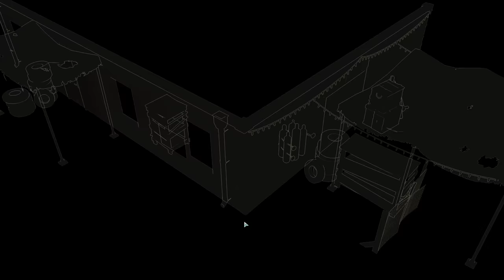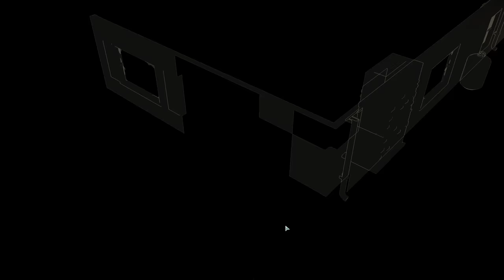XCOM 2: WAR OF THE CHOSEN | Episodio 3 - Madre Loba, No Remolonees